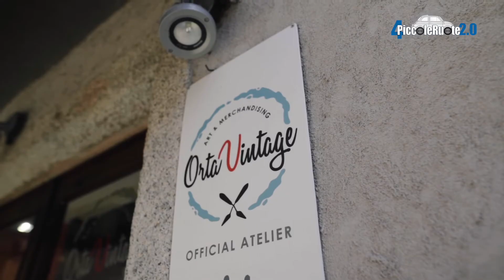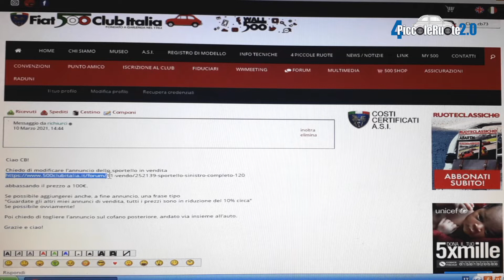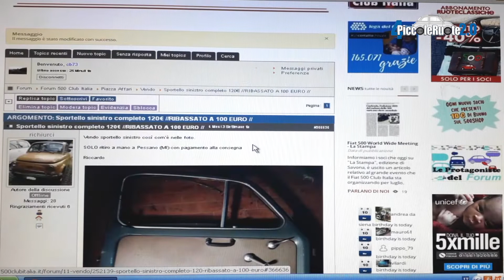4PiccoleRuote2.0 - aprile 2021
Puntata di aprile 2021 della trasmissione dedicata alla Fiat 500 storica, realizzata dal Fiat 500 Club Italia. Con la conduzione di Marco Dottore di Eccoci Eventi faremo un salto in Olanda e uno in Giappone, scopriremo come la 500 sia musa per l'artista Stefano Berardino e altro ancora.

Non conosci il Fiat 500 Club Italia? Scopri di più qui